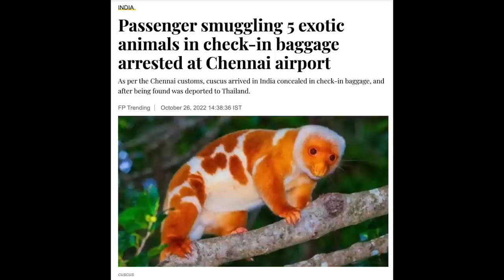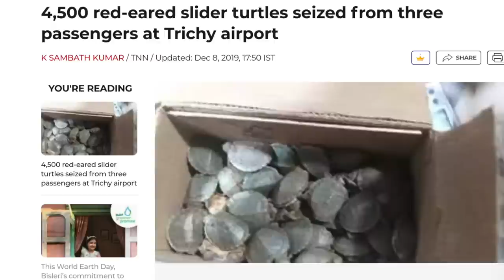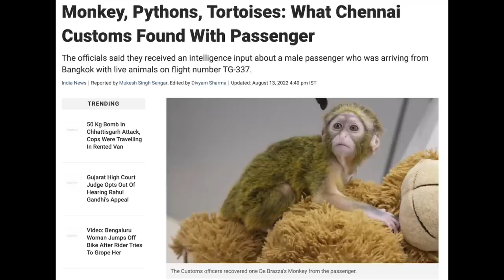Why Exotic Pet Owners are being ARRESTED | New LAWS!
Green Iguana & Blue Iguana are prohibited to be kept as Pets, the recent law updated by CITES. Aur sab toh kya hi bolun ab.

Social Media-
Facebook- Fauna Foundation of India

Tags;
crows india iguanas india CITES pets india bird rescue nature conservation cute animals